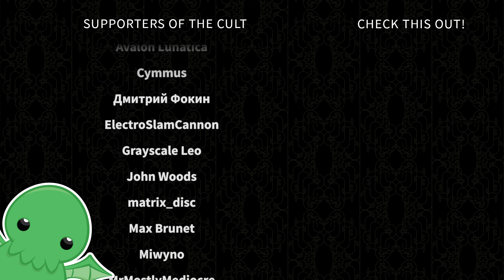Fabrosi's Big Day - Part 61 - Pathfinder: Kingmaker